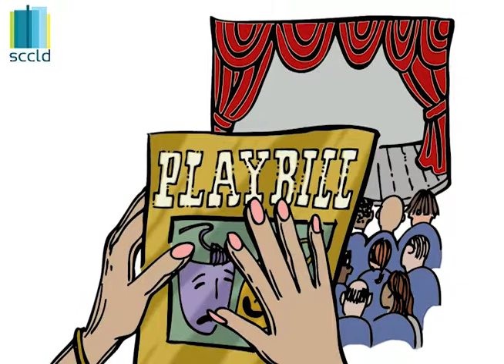Summer Reading 2019 Promotional Video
Santa Clara County Library District Summer 2019